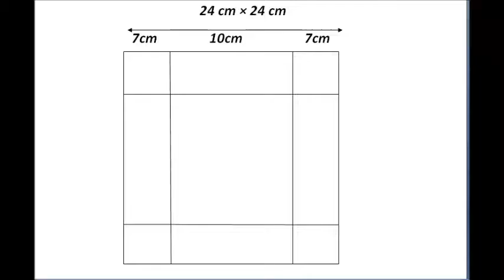Circle Envelope Card Tutorial | Easy to make | step by step tutorial